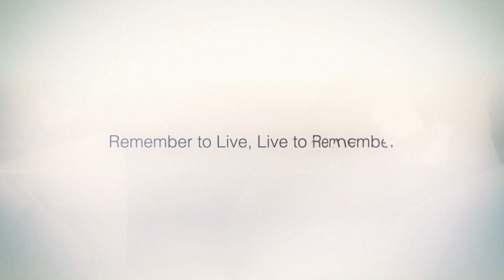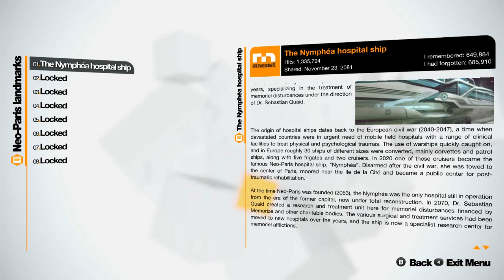Cry Plays: Remember Me [P1]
New game time, whoop! This should be interesting.

I've had my eyes on this game for about a month or so when I saw it randomly on the Steam coming soon list. Trailer got me immediately interested and so I found myself here. Right now. Writing this description in notepad while it renders at 8:30 AM in the morning having not slept yet because I lack priorities.

Seems pretty fancy so far! I look forward to seeing what comes of it. Hope you guys enjoy.

I'll trim down things like the combo lab and such later on after things are explained thoroughly. I'll still show what goes on, but I won't leave like five minutes of footage in. Editing makes magic happen, you know.

Have a good one folks!